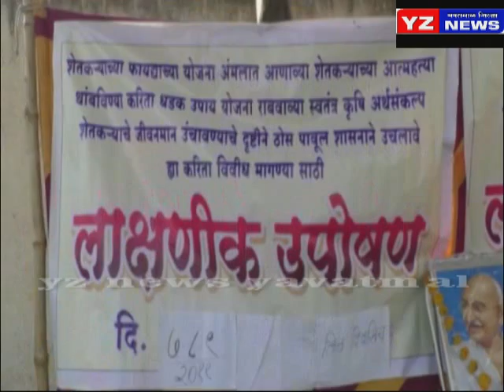शेतकऱ्यांच्या प्रलंबित मागण्यांसाठी राज्यजन दुःख निवारण परिवर्तन सेवा समितीचे तीन दिवसीय धरणे